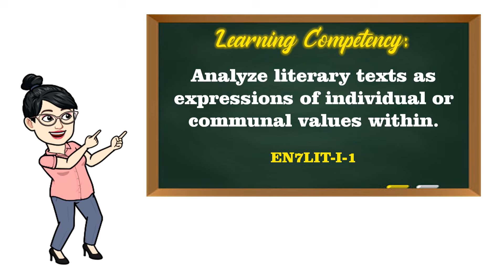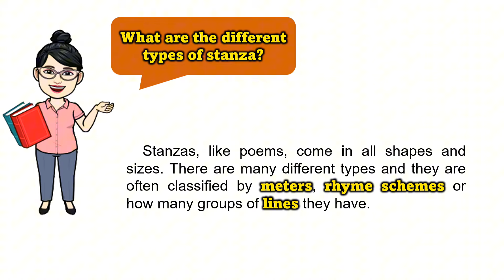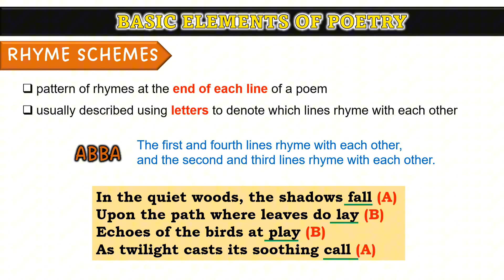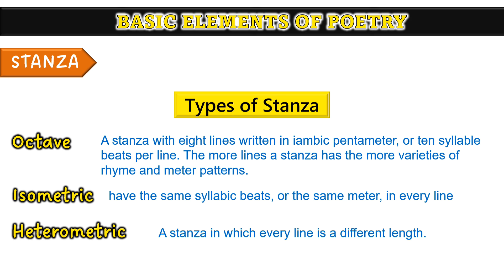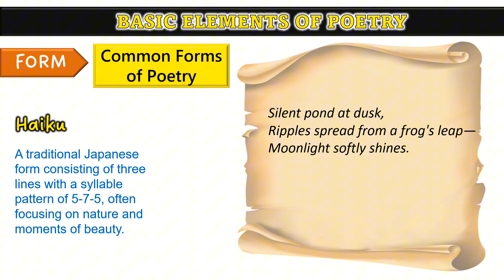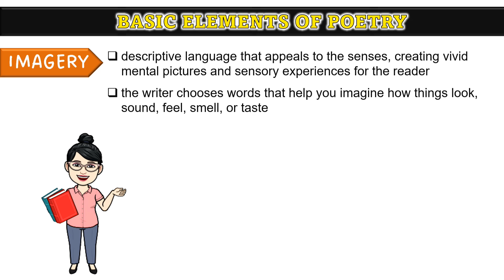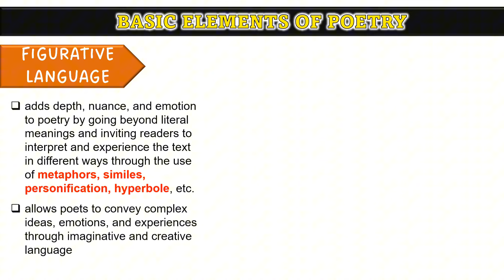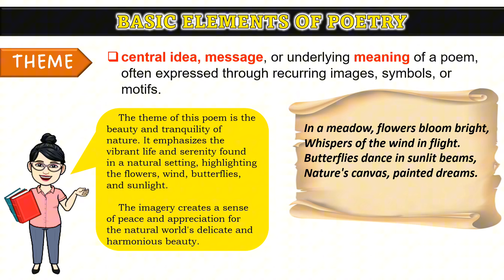Basic Elements of Poetry || ENGLISH 7 | Week 2 || QUARTER 1 || MATATAG CURRICULUM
Learn about the BASIC ELEMENTS OF POETRY the easy way! :-)

Topic for this episode: Line, stanza, meter, ryhme scheme, rhythm, stanza, form, imagery, figurative language, theme

MATATAG CURRICULUM
Quarter 1, Lesson 2